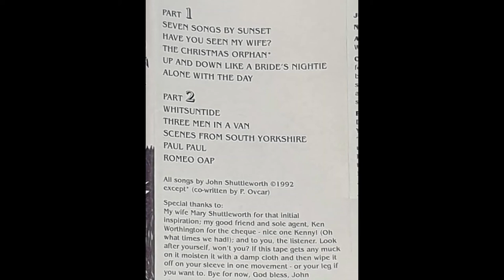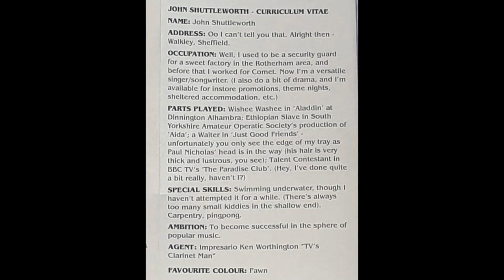Seven Songs By Sunset by John Shuttleworth – Part 1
Part 1 of a cassette by the musical comedian John Shuttleworth (aka Graham Fellows) that was recorded in 1992. I went to see him at the Edinburgh Fringe Festival that year and loved his show so much that I bought the cassette. I expect that people who know his material are fans already but there might be some out there who have not heard his early work. Others might not like him at all, and that’s comedy for you ….

Track Listing
Seven Songs By Sunset
Have You Seen My Wife?
The Christmas Orphan
Up And Down Like A Bride's Nightie
Alone With The Day